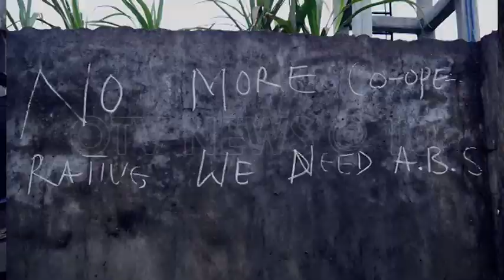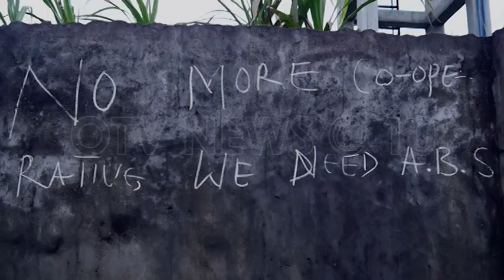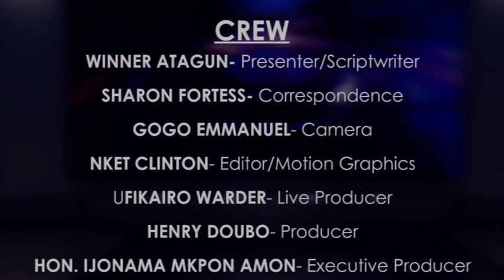TROUBLE INSIDE TOMBIA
Women of Tombia make protest against Boat fair increment in the area...